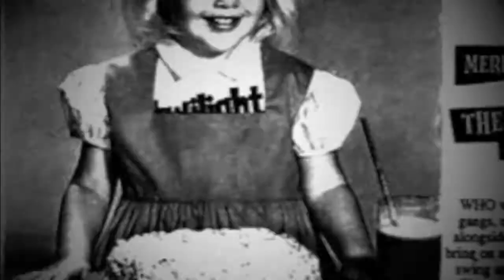Fred Perry Subculture x Twilight Actiongirl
2pm till late SUNDAY 18 DECEMBER 2011
Featuring Tenderfist, OJ Law and DJ Oddjob.
Age 18+ only. Photo ID required for entry.